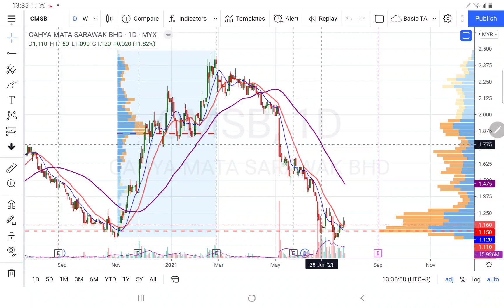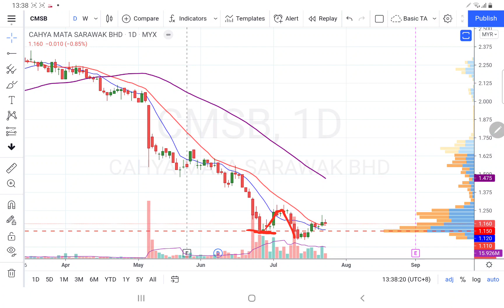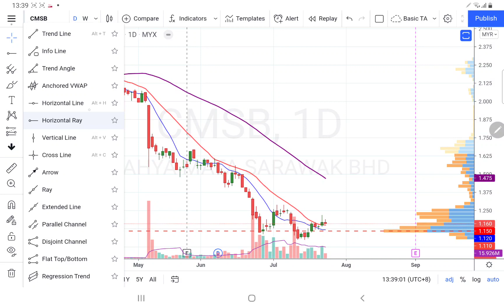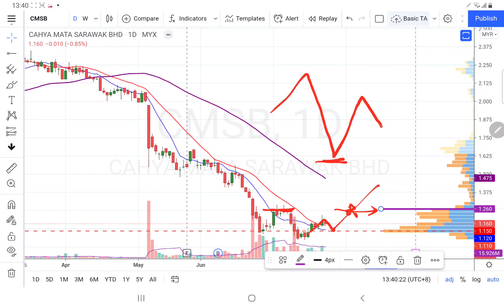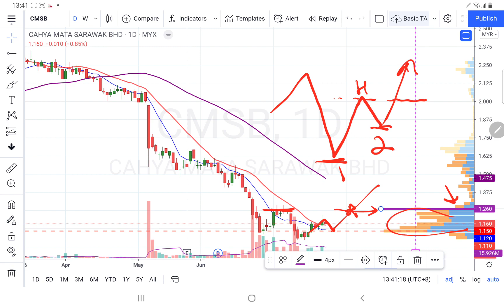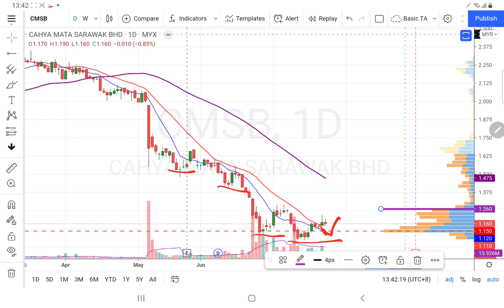24072021 CMSB 个股盘后技术分析.